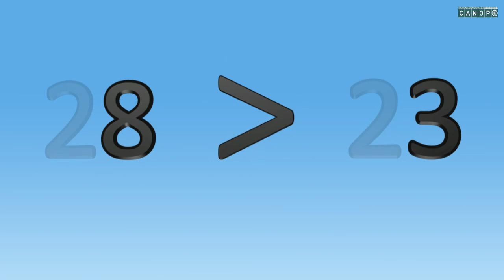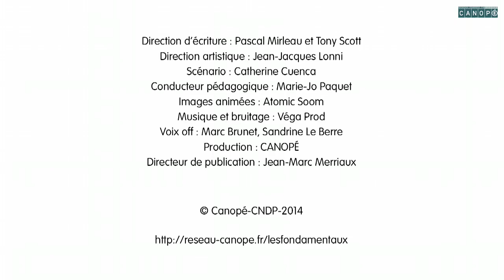Ranger des nombres à 2 chiffres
Rappel pour les CE1
Apprentissage pour les CP